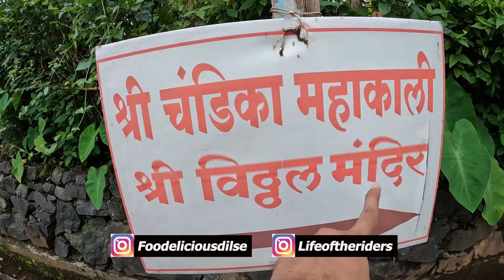Morbe dam, Karjat | Best place to visit in monsoon | hidden place near Mumbai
Hello friends, in this video you will know how to reach morbe dam. Best time to visit morbe dam karjat is monsoon. Best hidden place near karjat is morbe dam. Morbe dam karjat is best for photography. Morbe dam karjat is best hidden place. In this video I have captured and edited the best cinematic view from my new CAM GOPRO10 of Morbe dam karjat. Morbe dam karjat  is a huge dam. Morbe Dam karjat is a gravity dam on the Dhavari river near Khalapur. The Morbe dam karjat is the main water source for the city of Navi Mumbai. Construction of the Morbe dam karjat began in 1999. Here after exploring KP falls we tried to explore Zenith waterfall. but due to authority restriction we improvise and planned to visit Shree Chandika Mahakali & Vitthal temple and Morbe DAM.

Checkout the other places to visit in monsoon near mumbai :

Location :
1. location for vitthal rakhumai mandir
2. location for Morbe dam spot
3. location for best view point of Morbe lake

Below are accessories & gears which I use
Cameras :
1. GoPro HERO10 Black - Waterproof Action Camera
2. Insta360 X3 Action Camera
3. SJCAM SJ8 Pro

Cameras accessories :
Lens Cover for Insta360 X3
Adofys 3 in 1 Bullet Time Handle with Foldable Tripod Extension
Protective Cage for insta360 X3
Insta360 Invisible Selfie Stick(120CM)
Insta 360 Universal Mount for bike
40 in 1 Mounts and Straps Accessory Kit Bundle
Tempered Glass For Insta360 One X3
ULANZI Camera Tripod, Mini Flexible Tripod Stand
DIGITEK® 150W Professional LED Light
DIGITEK® Softbox with Double Diffuser Cloth
DIGITEK® (DLS-9FT) Lightweight Aluminum Alloy Light Stand
DIGITEK® 67 Inch Foldable Tripod Stand
Aluminium Lightweight Tripod
Simpex RGB Pocket LED Light
MI Power Bank 3i 20000mAh
Sony wired Headphones mic

Bikes accessories :
Grand Pitstop® Motorcycle Phone Holder Bike
Grandpitstop - Waterproof Handlebar
Bike Chain Cleaner Brush
Royal Enfield saddle stand Panniers Rails
HJG 4 LED Fog Light Waterproof Head Lamp
Moto Gear Shift Rubber Cover Shifter

Bikes gears :
‎VNETPHONE V6 Waterproof Motorcycle Bluetooth Intercom
Axor Apex Venomous (Large)
Vega Off Road Helmet
Probiker Synthetic Leather Motorcycle Gloves
Scoyco Motorcycle Bike Racing Riding Knee & Elbow Guard
Men's High Ankle Leopard Steel Toe Safety Shoes

Car accessories :
Adjustable Car Mobile Phone Holder
Ambi Pure for Car
Playlist of RAJASHTHAN SERIES
bRBI3PK1OHQlgx7DczgGi0